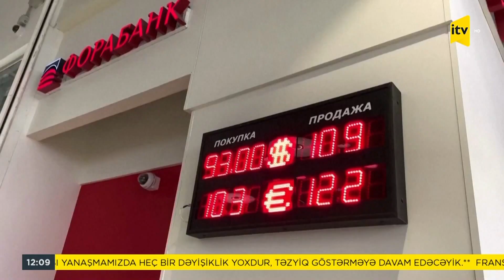Vladimir Putin Rusiya valyutasının gündəlik dəyər itirməsindən narahatdır